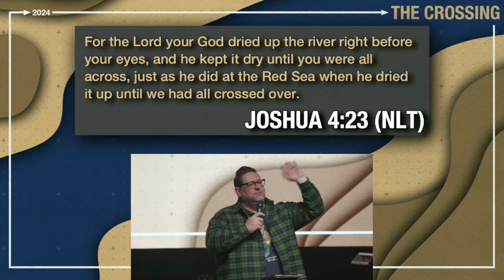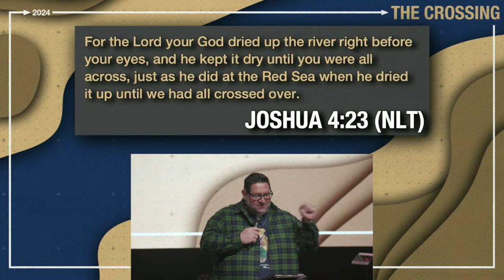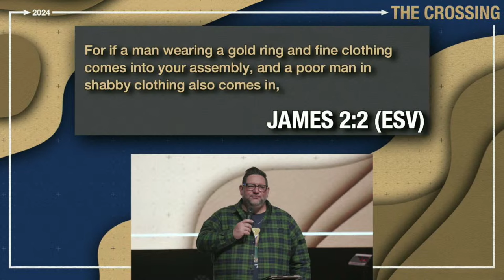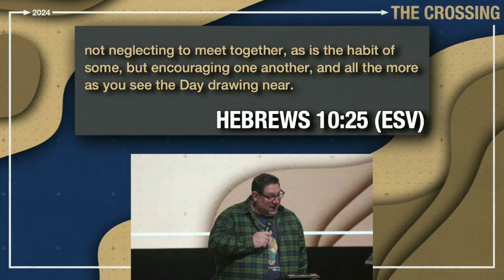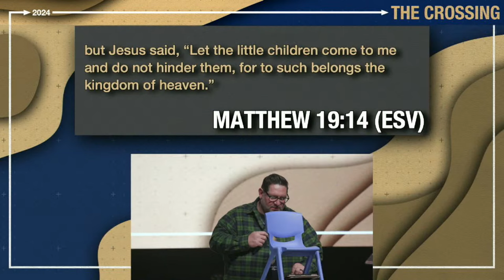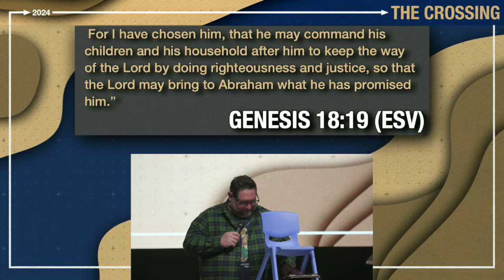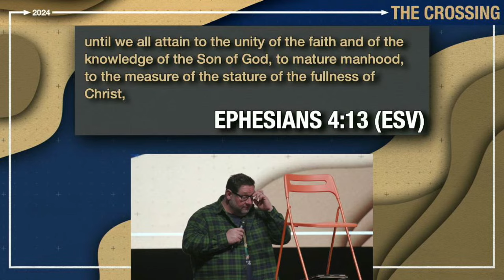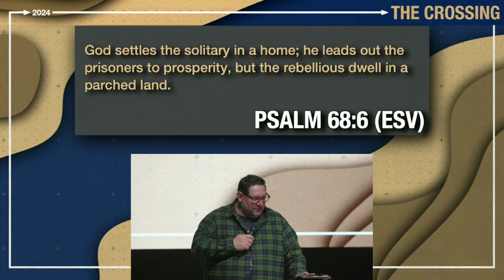Take A Seat | A Growth Environment | Tyler Padgitt | The Courageous Church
Ever head to a sports game and forget your seat cushion? It can feel like the most uncomfortable 3 hours of your life–and you paid for that seat! It’s a feeling of being needed, but not wanted. God’s idea of community is a place of intentionality. A place that is well prepared and full of growth opportunities.

In this message from lead pastor, Tyler Padgitt, learn how the church is a diverse and multigenerational place of belonging for the broken, the healing, the leaders, and the learners.

Scripture References
Joshua 4 verses 20-24
Matthew 28 verse 2
James 2 verses 2–4